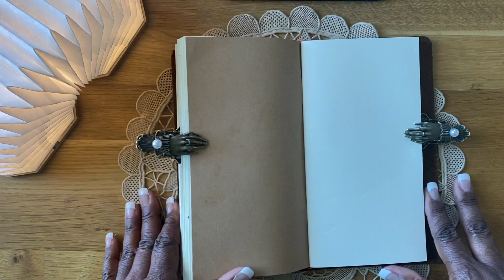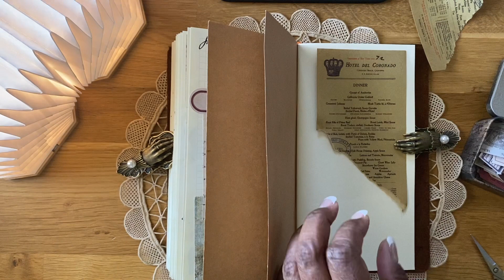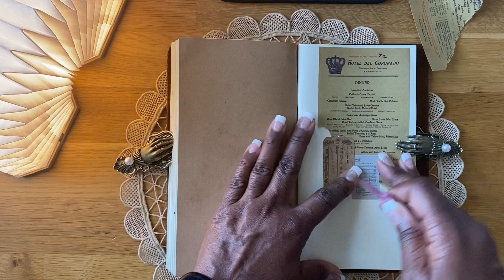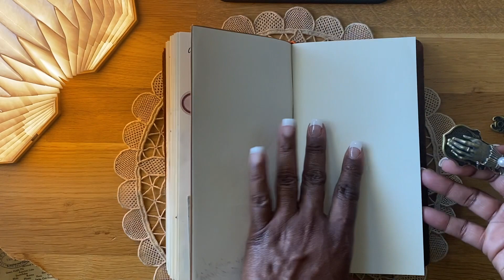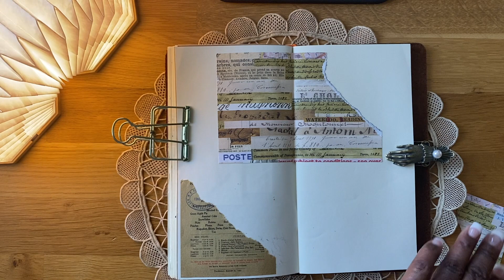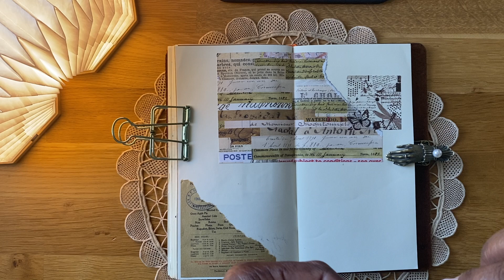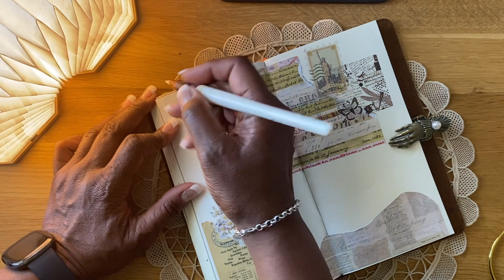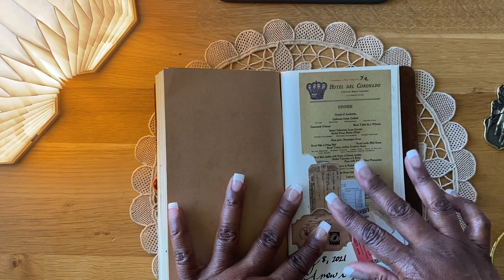#1 ASMR; VINTAGE TRAVELERS NOTEBOOK JOURNALING AND DECORATING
Hello everyone! Felicia here with a new video! If you like vintage ephemera check out this video.  ASMR (Autonomous Sensory Meridian Response) is becoming really popular and I thought I would give it a try.  It is a relaxing sensation that begins at the scalp and moves down the body. Some people really like it or really hate it.  So check it out!

If you are interested in where I purchased specific products, let me know because I ordered them from different sources.  Have a wonderful day!